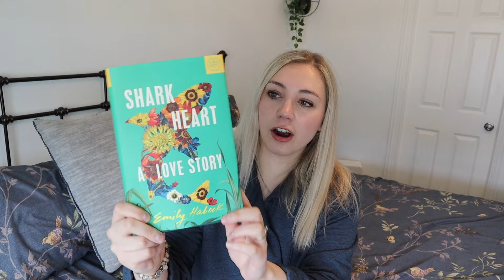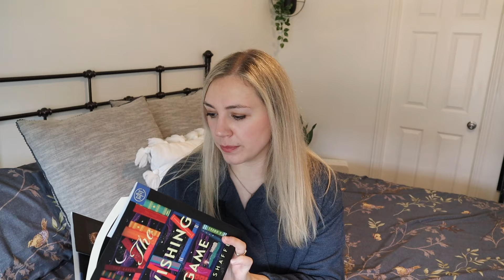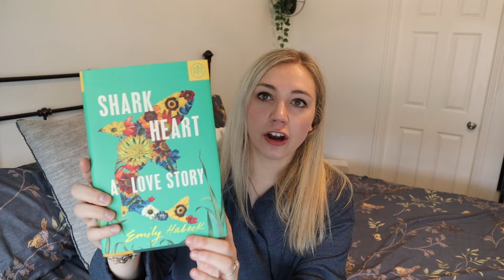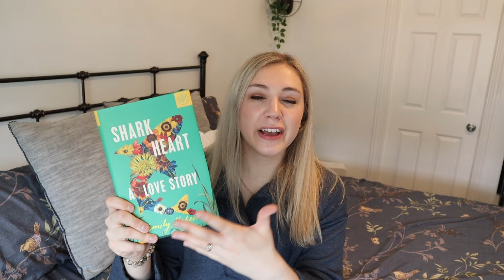Reviewing the Book of the Month Book of the Year Finalists! ~What Deserves the Title!?~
00:00 - Intro
01:54 - Yours Truly
05:00 - None of This is True
06:45 - The Wishing Game
07:41 - Weyward
10:01 - Shark Heart